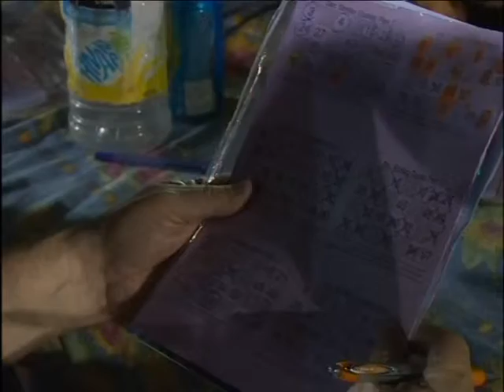1574 06 BINGO BROWN 2015 DANIEL BIANCHIOTTI ENTREGA DE PREMIOS